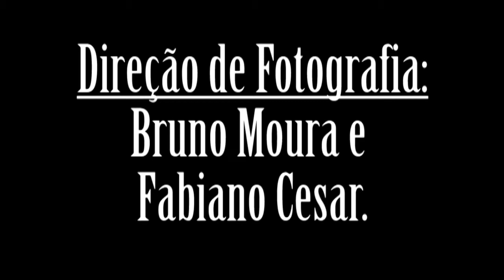Zuza Zapata - O Processo Criativo de um Artista Independente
Documentário Produzido, Dirigido, Editado e Concebido por Biano Barros

Co - Produzido por Bruno Moura.

Agradecimentos: Zuza Zapata.

(P) 2013 Biano Produções.